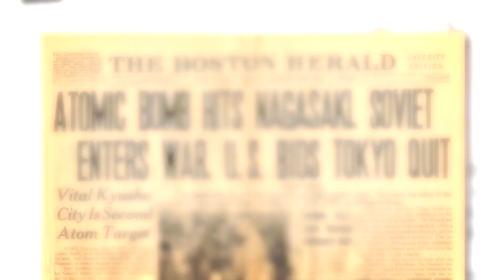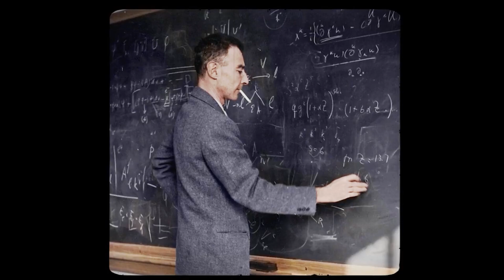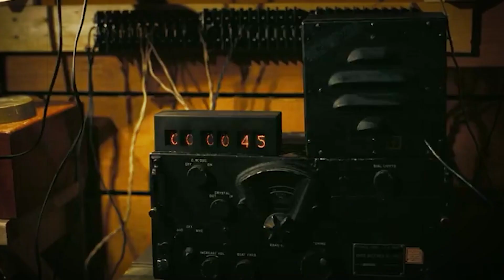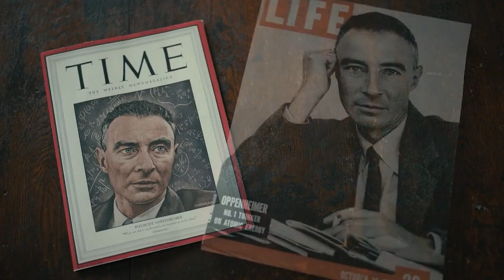কে এই ওপেনহেইমার? । J. Robert Oppenheimer | Atomic bomb | NE Stories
দ্বিতীয় বিশ্ব যুদ্ধের মোড় ঘুরিয়ে দিয়েছিল পারমাণবিক বোমা। জাপানের হিরোশিমা ও নাগাসাকিতে পারমানবিক বোমার ভয়াবহতার কথা আমরা কম বেশি সবাই জানি। ৫ ফুট ১০ ইঞ্চি উচ্চতার হাল্কা-পাতলা গড়নের এক বিজ্ঞানীর তিন বছরের পরিশ্রমের ফল, যা বদলে দিয়েছিল যুদ্ধের সমীকরণ তিনি আর কেও নন আমেরিকার অন্যতম আলোচিত এক পদার্থ বিজ্ঞানী।